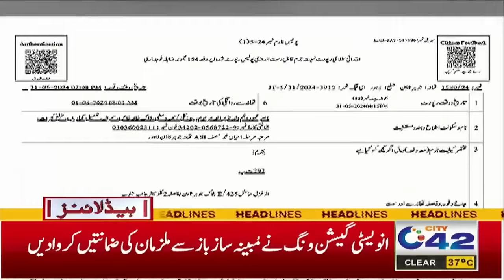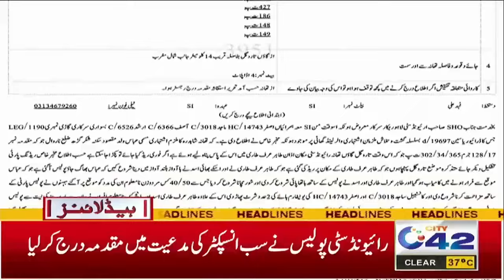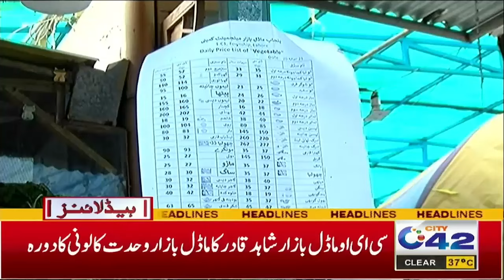2AM News Headlines | 3 June 2024 | City 42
2AM News Headlines | 3 June 2024 | City 42